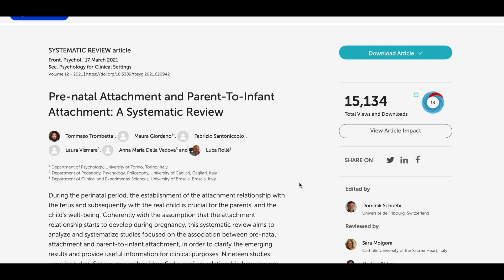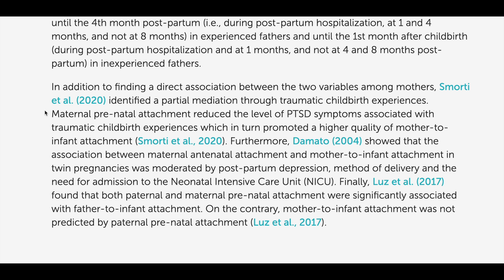Can the bond between a Mother and her Unborn Child have Lifelong effects?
The love you feel from your mother is probably the most strong, and most biologically sound love there is. A mother’s love for their child is ingrained in their mind, probably in their soul too, from the moment they conceive you. So no matter what a child does, there will always be one person left who will always love them.

There is some very interesting science here. Did you know that the seeds of this love are sown way before you were even born?

Prenatal maternal attachment was theorized in the 1970s. It is a term for the relationship between a pregnant woman, and her foetus. Since then, loads of psychological and scientific experts have tried to analyse this phenomenon. They have tried to understand its impact on overall infant and child development.

Here is a simplified article on my Substack. It's an easy read!